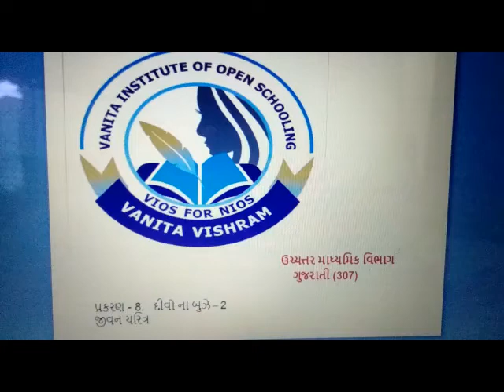GUJARATI 307 NIOS CH8 part2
NIOS Sr Secondary
ગુજરાતી 307
પ્રકરણ 8 દીવો ન બુઝે-2 ભાગ2